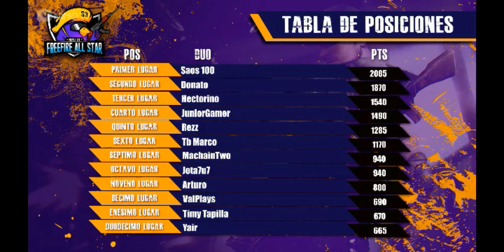🔥TORNEO DE DUOS FREE FIRE🔥 EN NIMO TV | TABLA DE POSICIONES | GRUPO 3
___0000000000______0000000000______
__000________000__000________000_____
_000___________0000___________000____
000_____________00_____________000____
000____________________________000____
000__________GRACIAS________000____
_000___________POR__________000______
__000__________VER_________000_______
___000__________MI_________000________
_____000______VIDEO______000_________
_______000______________000___________
_________000__________000_____________
__________ 000______000_______________
_____________ 000000 __________________
________________00_____________________

😎👍DEJA TU BELLO LIKE 👍😎

⚠️🔔😋ACTVIA LA CAMPANITA PARA QUE SEPAS CUANDO SUBO NUEVO VIDEO 😋🔔⚠️